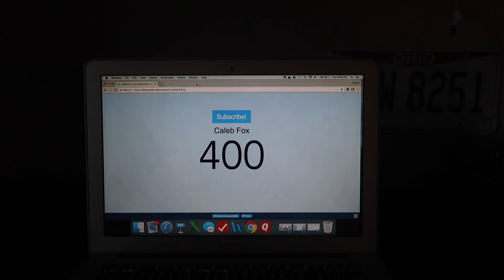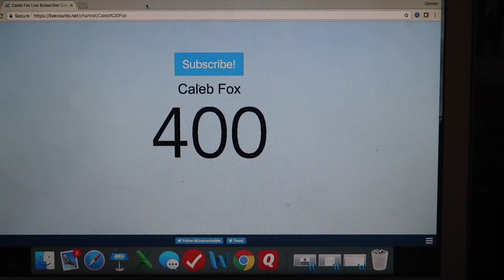WE HIT 400 SUBS!! NO WAY!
Hey guys welcome to my channel this channel was created a little while back less then a year so fair its been a blast I post daily videos on this channel and some of the videos are Vlogs, Pranks, Trick shots, and some other crazy stuff I also do a little shoutout SERIES awesome videos coming soon so make sure to subscribe:)

God bless and dream crazy😜